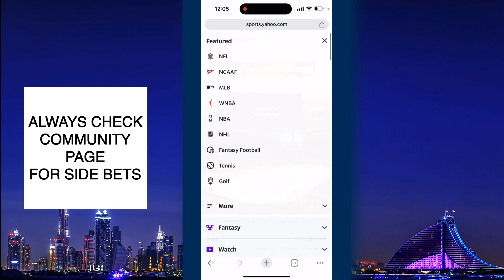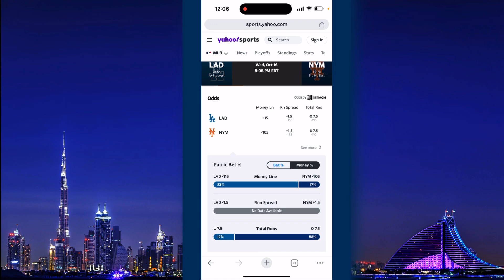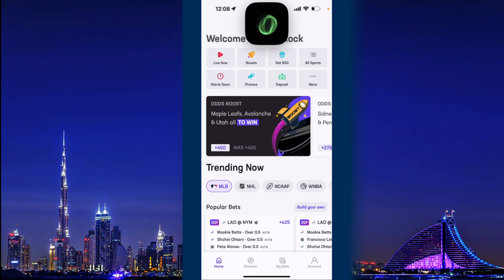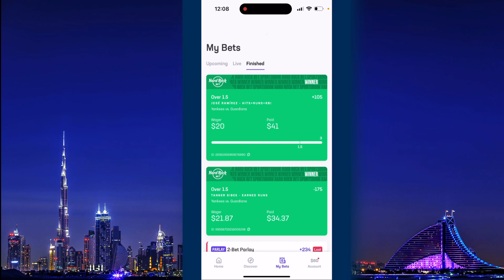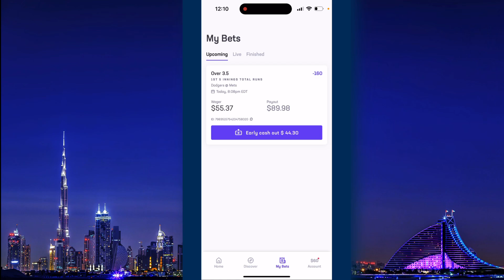MLB PLAYOFFS PICKS 10/16/24 ⚾️